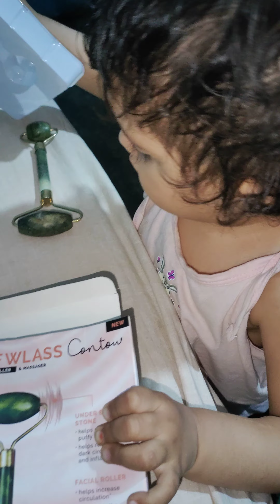What did Aru get out of the dressing?aru ne dressings se kya nikala 😱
Arya's world

# 1Omillonlike
O